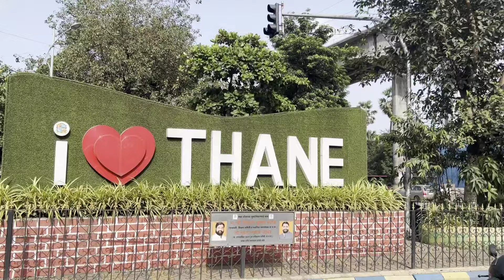Raja kisan Nagarcha agman sohala 2022 | Ganpati bappa morya